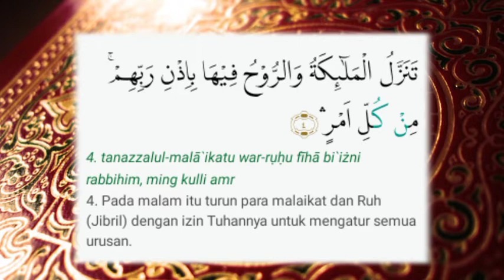SURAH AL-QADR, BELAJAR MEMBACA AL-QURAN JUZ AMMA.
Bismillah

SURAH AL-QADR BELAJAR MEMBACA AL QURAN METODE UMMI /JUZ 30

Belajar menghafal dan semoga bisa diamalkan dalam kehidupan sehari-hari

Syukron Jazakumullah khairon